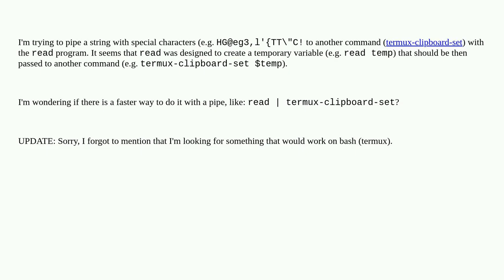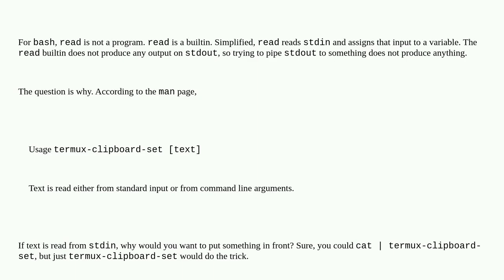Unix: pipe the read command?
pipe the read command?

A special thanks goes out to the community

  bash read